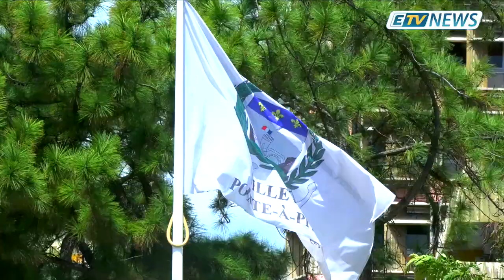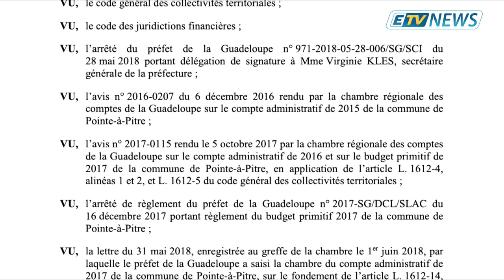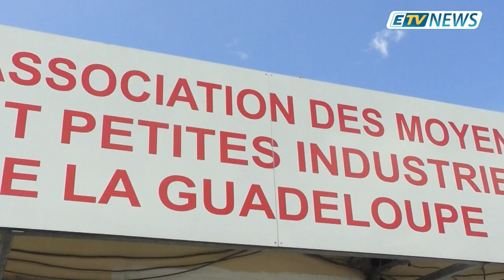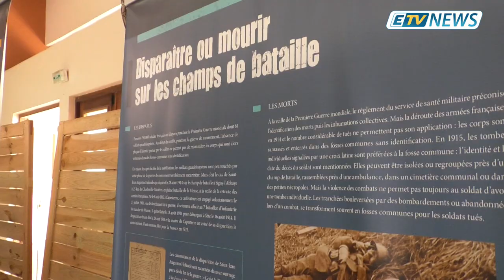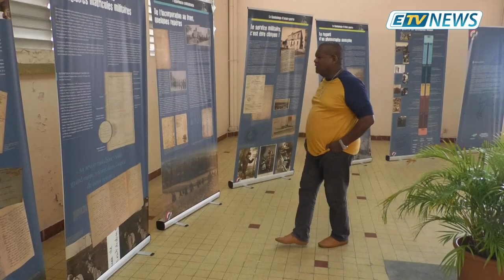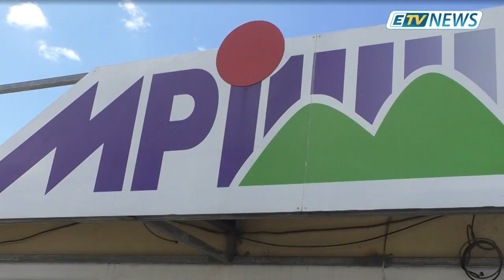JT ETV NEWS du 20 Mars 2019